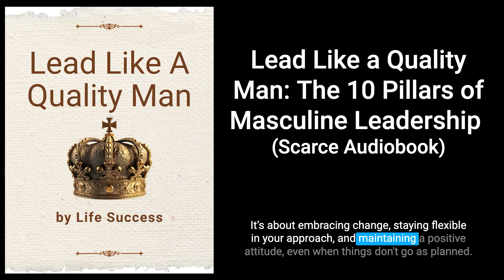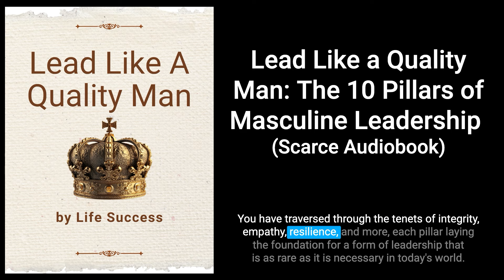Lead Like a Quality Man: The 10 Pillars of Masculine Leadership (Scarce Audiobook)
Lead Like a Quality Man: The 10 Pillars of Masculine Leadership

Are you ready to redefine your approach to leadership?
Discover how to be more than just a leader – become a beacon of inspiration and integrity.

Explore a fresh perspective on leadership that combines strength with empathy and decisiveness with compassion. Learn through engaging narratives and real-life examples that bring each of the ten pillars to life.

Cultivate the essential qualities of a respected male leader:
-Unwavering Integrity: Align your actions with your core values.
-Empathetic Connection: Understand and resonate with your team on a deeper level.
-Resilient Fortitude: Overcome challenges and emerge stronger.
-Visionary Insight: Lead with foresight and inspire innovation.
-Impactful Communication: Articulate your vision and influence effectively.
-Ethical Influence: Persuade and motivate while upholding moral principles.
-Balanced Leadership: Combine strength with vulnerability for authentic leadership.
-Continuous Growth: Commit to lifelong learning and personal development.
-Legacy Building: Shape an enduring impact that transcends your tenure.
-Mentorship and Empowerment: Cultivate the next generation of leaders.

Embark on your transformative journey today with "Lead Like a Quality Man."
Elevate your leadership, inspire your team, and leave a lasting legacy.
Available now - take the first step towards becoming the leader you are meant to be.